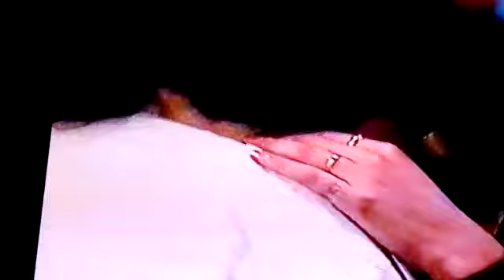Show ballet Forastero en fiesta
Si creían que solo bailaban hig jajaja pues nooo, ellos bailaban de todo 🥰, Susana, Diana, Miguel, Fidel y mi primo Fernando